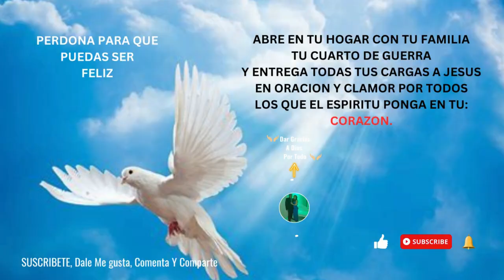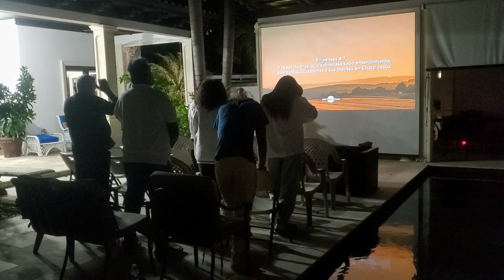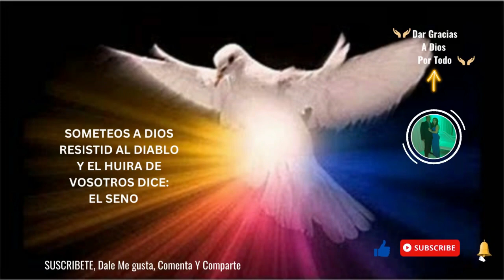SEPARADOS DE JESÚS, NADA PODEMOS HACER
HERMANOS Y HERMANAS DEL MUNDO, CREYENTES Y NO CREYENTES.

NUESTRO SEÑOR JESUCRISTO, ADEMÁS DE DAR SU VIDA POR TODOS NOSOTROS, NOS DEJÓ EN NUESTRO CORAZÓN SU ESPÍRITU SANTO PARA QUE PUDIÉRAMOS ENTENDER LO QUE ES EL AMOR. PRIMERO EL AMAR A DIOS POR SOBRE TODAS LAS COSAS Y EL SEGUNDO AMA A TU PRÓJIMO COMO A TI MISMO.

COMPARTO CON TODOS USTEDES ESTA PELICULA CON FUNDAMENTOS CRISTIANOS QUE TE HARÁN REFLEXIONAR EN TU VIDA CON TU FAMILIA Y QUE SEPARADOS DE DIOS NADA PODEMOS HACER, NOS ENSEÑA QUE PRIMERO DEBEMOS PEDIR PERDÓN CON UN CORAZÓN ARREPENTIDO Y DESPUÉS PERDONAR A TODOS A NUESTRO ALREDEDOR. SU PALABRA DICE: CONOCERÉIS LA VERDAD Y LA VERDAD OS HARÁ LIBRES.

PON TODO EN LAS MANOS DE JESÚS, PARA QUE PUEDAS RECIBIR SU GRACIA, Y PUEDAS VER LA GLORIA DE DIOS.
EL TÍTULO DE LA PELÍCULA ES: CUARTO DE GUERRA.
PELICULA CRISTIANA CON FUNDAMENTOS EN EL AMOR DE DIOS HACIA TODOS NOSOTROS. ESTA PELICULA SALIO EN EL AÑO 2015 Y ESTÁ DISPONIBLE  EN YOUTUBE POR COMPRA O RENTA Y TAMBIÉN EN ITUNES PARA COMPRA Y RENTA.

Dar Gracias A Dios Por Todo